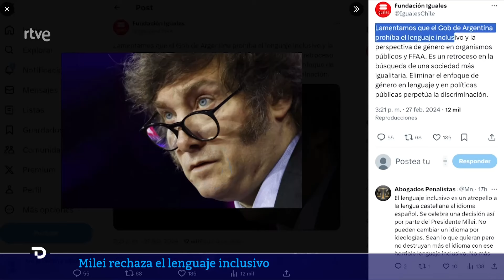ARGENTINA: MILEI PROHÍBE el uso del LENGUAJE INCLUSIVO al considerarlo "POLÍTICO" | RTVE Noticias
El Gobierno de Javier Milei prohibirá el lenguaje inclusivo y la perspectiva de género en la administración pública nacional, una medida que ya había tomado recientemente el Ministerio de Defensa en el ámbito castrense, por su uso como "negocio de la política", según han informado este martes fuentes oficiales del gobierno argentino.

"Se van a iniciar las actuaciones para prohibir el lenguaje inclusivo y todo lo referente a la perspectiva de género en toda la administración pública nacional, que se ha utilizado como negocio de la política”, ha asegurado el portavoz presidencial, Manuel Adorni, en su habitual rueda de prensa en la Casa Rosada (sede del Gobierno).

Una vez se haga oficial, ningún documento de la administración pública podrá contener el uso de la vocal 'e' o los símbolos 'x' y arroba '@' para expresar la indeterminación de género, así como la "innecesaria inclusión del femenino" en los sujetos plurales, ha explicado.

"El lenguaje que contempla a todos los sectores es el español y es un debate en el que nosotros (Gobierno) no vamos a participar, porque consideramos que las perspectivas de género se han utilizado como negocio de la política. Esta decisión ya la había tomado el Ministerio de Defensa y es, simplemente, extenderla al resto de las dependencias", ha añadido Adorni.